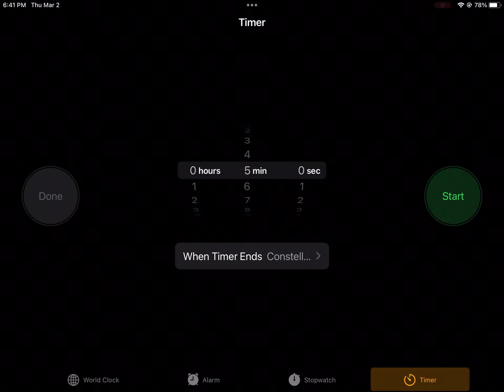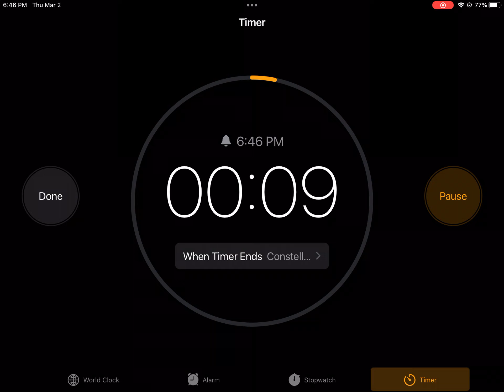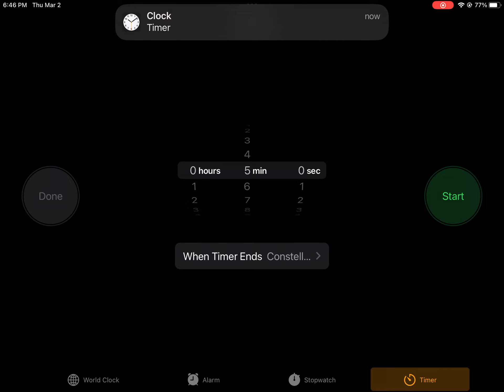5 minute timer